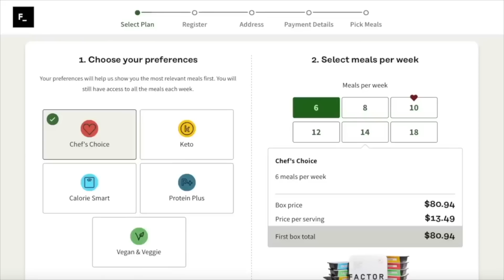Dallas is the NBA's BIGGEST Wild Card!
The Dallas Mavericks have a real chance to make some noise this season. They also have a chance to implode. Are the Mavs contenders? Will their defense recover from their poor finish last season? Will Kyrie and Luka be enough to carry the offense?
0:00 intro
3:19 New Additions
6:27 Continuity
6:51 The Offense
8:29 The Defense
10:26 The Stakes